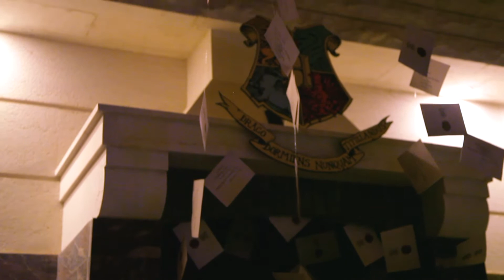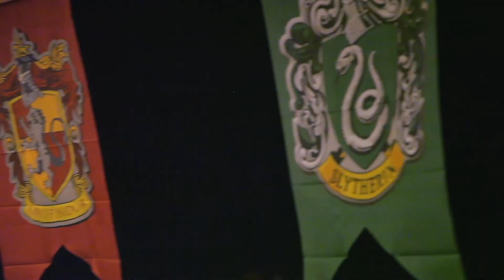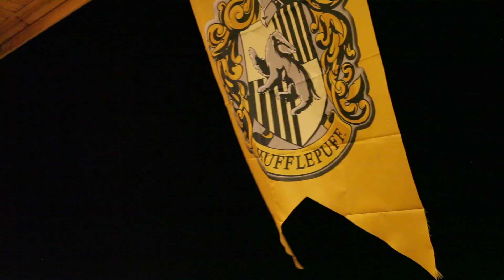Harry Potter Themed Graduation Party